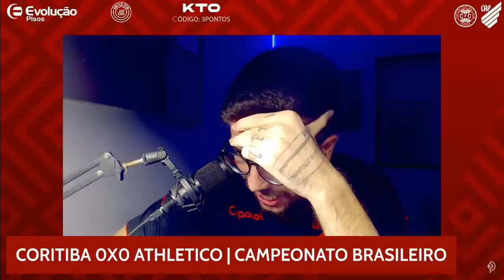REACT DO GOL DA VITÓRIA NO ATHLETIBA! AQUI É ATHLETICO, PORRA!